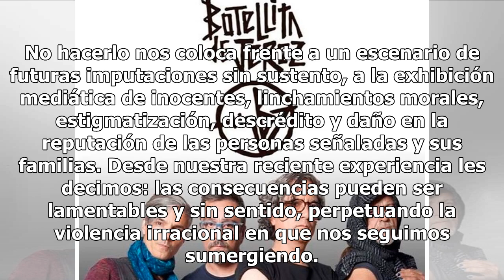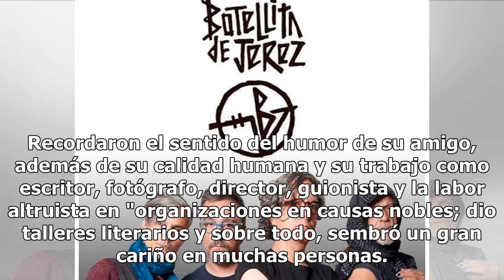La postura de Botellita de Jerez ante el MeToo y el suicidio de su compañero Armando Vega-Gil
Durante el velorio de Armando, sus compañeros anunciaron el fin de la agrupación (Foto: Facebook LAHHBOTELLITADEJEREZ) Después de que el pasado 1 de abril Armando Vega-Gil perdió la vida tras anunciar su suicidio en Twitter luego de las acusaciones de acoso por parte de una persona anónima, la banda...